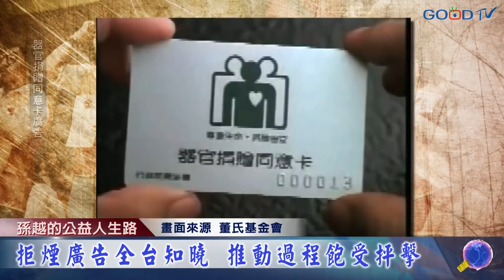孫越的公益人生路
這30年來，孫越早已成了公益的代言人，各個領域都有這位老朋友熟悉的身影。回顧孫叔的漫長公益路，不只是公益之路，也是傳福音的道路，更是一條坎坷、只有無盡付出，不見得有回報的路。